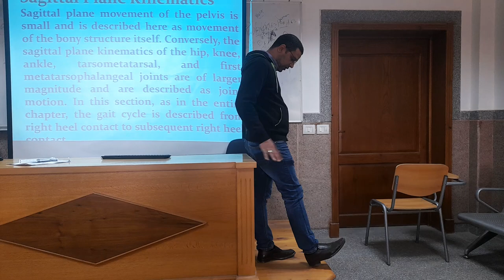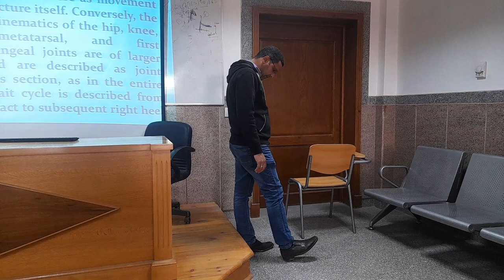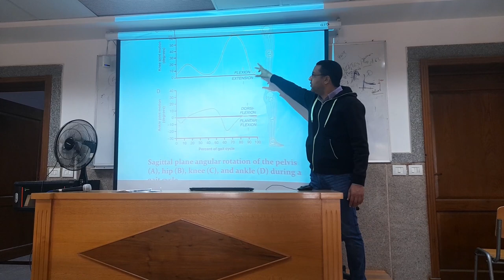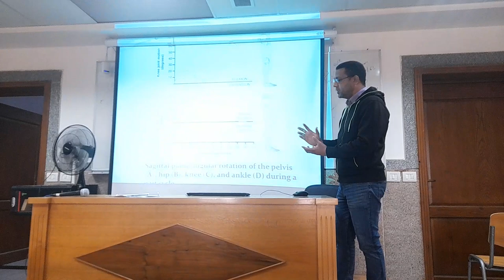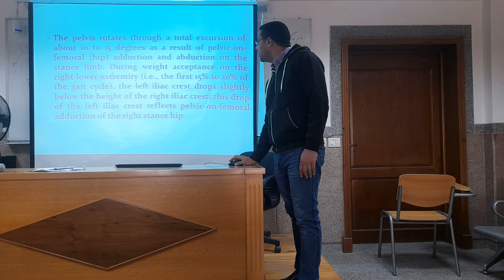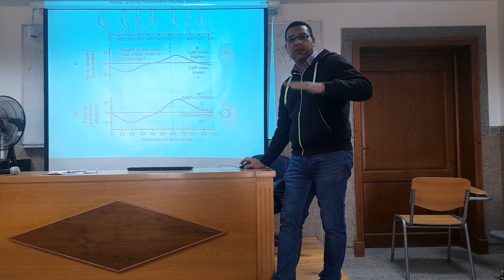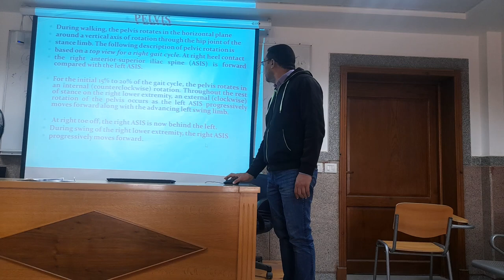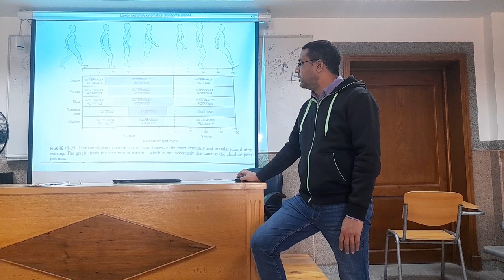gait kinematics from sagital,frontal and horizintal plane